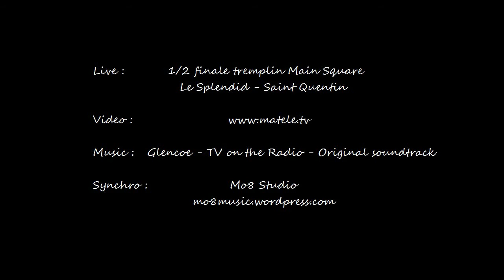Glencoe - TV on the radio